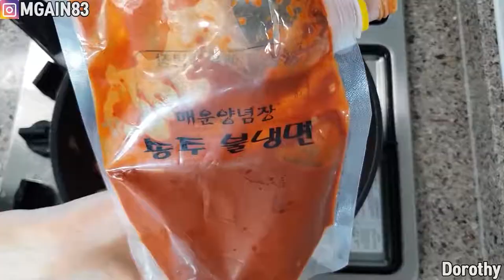MUKBANG spicy kimchi pasta ENG SUB日本語字幕매운김치파스타 김치밥 먹방 泡菜意大利面 キムチパスタ mì Ý الكيمتشيباستا Koreanfood